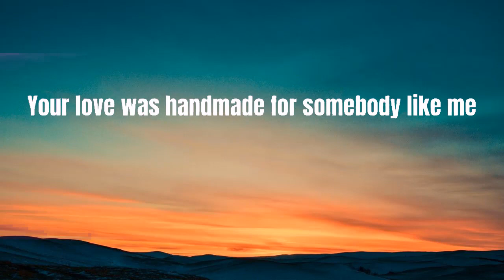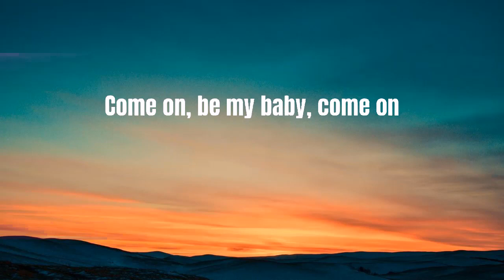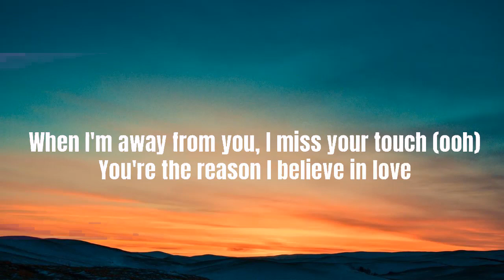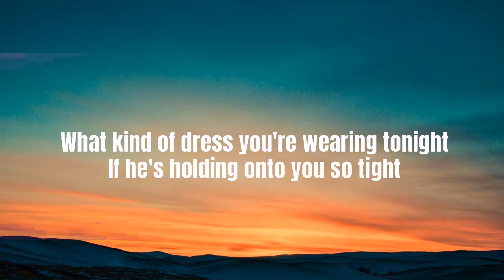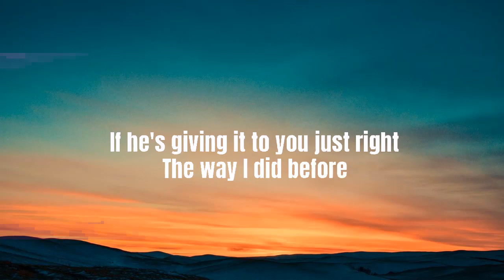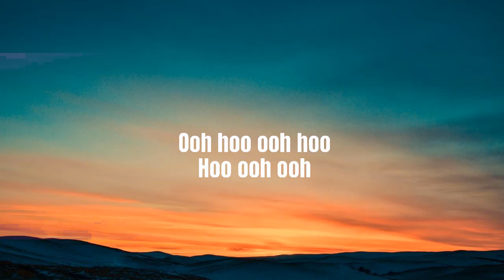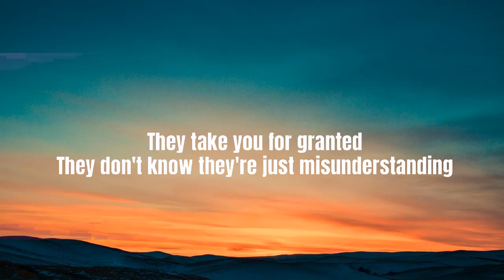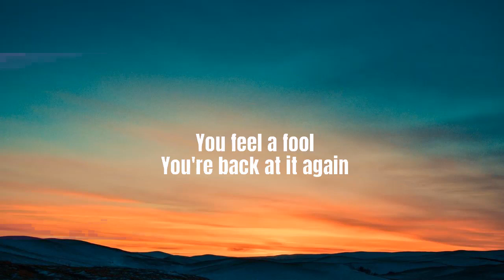Shape of You - Ed Sheeran (Lyrics) - Justin Bieber, Charlie Puth, Selena Gomez, Bruno Mars (Mix)